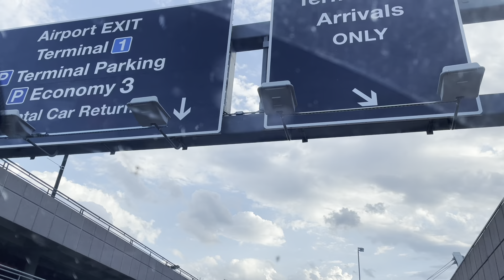Fuimos al aeropuerto por primera vez mi familia nos visitan